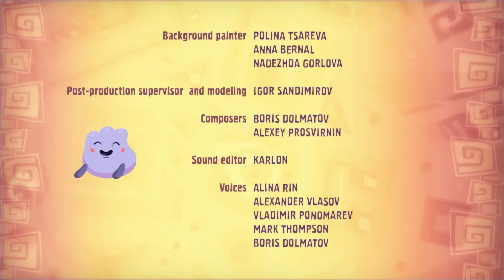QUMI-QUMI — The Cloudies (Ep. 05) on Qumi Qumi USA and Frederator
Juga gets on the sky inhabited by paunchy cloudies.  They are dancing all day long – Elvis Presley, the king of rock-n-roll himself is singing for them. Juga soon finds out that Elvis is only a prisoner of the cloudies.

See episodes before anyone, sign up to be Qumi-Champion!

Let's play Qumi-Games!

Cast:
General Producer — Pavel Muntyan
Creative Producers — Michael Mennies & Mike de Seve
Art-Director — Vladimir Ponomarev
Scriptwriters — Vladimir Ponomarev, Pavel Muntyan, Arthur Merkulov, Dmitry Gorbunov, Stas Mikhailov
Voice Actors — Marianna Spivak, Alina Rin, Alexander Vlasov, Vladimir Ponomarev
Music — Boris Dolmatov, Alexey Prosvirnin

Qumi-Qumi was created by Vladimir Ponomarev. The show originated as a 2005 comic which later became a music video in 2007, which showcased the dancing Qumi-Qumi clans and became an instant success. After a pilot in 2010, episodes of the show began production in 2011.